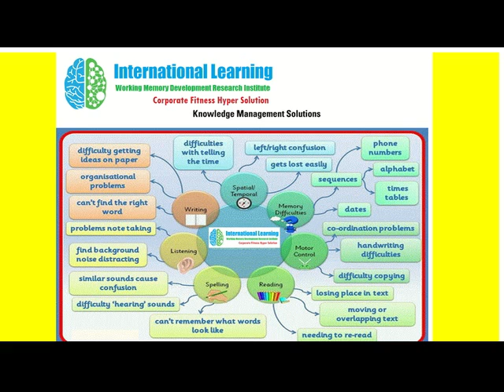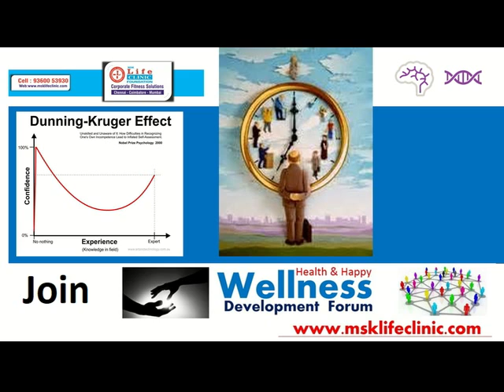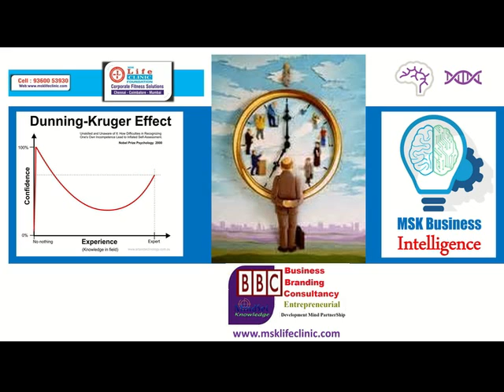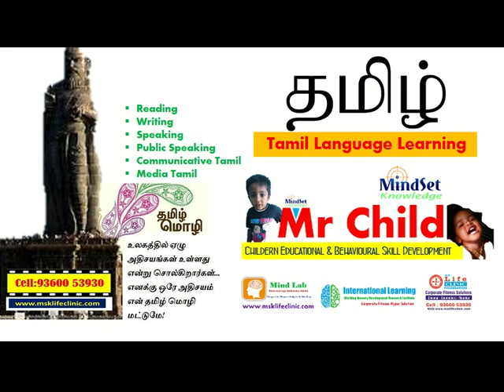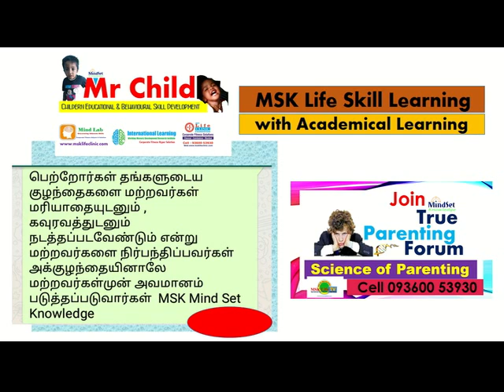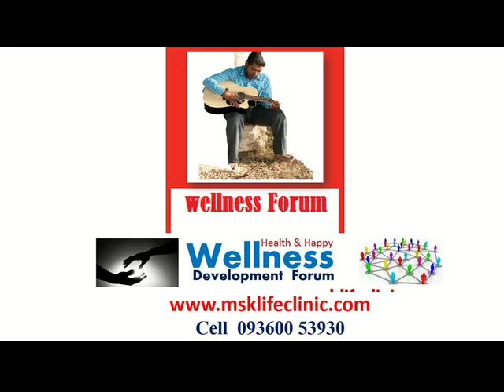மனதில் தோன்றும் நோய் குறியீடு மற்றும் அதன் அறிகுறிகள்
மனதில் தோன்றும் நோய் குறியீடு மற்றும் அதன் அறிகுறிகள் by corporate psychologist MSK:
சாதனையாளராக மாற வேண்டுமா
ஆலோசனை அறிவாளிகளுக்கு மட்டும்தான்

உங்களுக்கு கடுமையான கோபம் வரும்போது உங்கள் உடலில் நடக்கக்கூடிய நிகழ்வை கவனித்து இருக்கிறீர்களா ? உடல் நடுங்கும், உள்ளங்காலிருந்து உச்சந்தலை வரை உடல் சூடாகும், அறிவும் மனம் தன்நிலை மறக்கும், நீங்கள் எழுப்பாத சப்தம் வெளிவரும், உடல் இங்கு அங்கும் தூக்கி தூக்கி போடும் கடைசியாக பைத்தியம் பிடித்தது போல் நீங்கள் ஆகிவிடுவீர்கள். இது எதனால் நடக்கிறது என்று உங்களுக்கு தெரியுமா ?. உங்கள் உயிர் சக்தி ஆற்றல்களில் ஒரு பொறி விழிப்பதினால் நடக்கும். ஏனென்றால் உணர்வு பூரணமானது.

தொடர் சிந்தனை ,சிந்தனை பயம், அமைதியின்மை ,கோபம் ,ஆர்வமின்மை,
படபடப்பு ,மன அழுத்தம் ,சிந்தனை அழுத்தம் ,தலைவலி ,எதிர்மறை எண்ணம் ,எதிர்மறை சிந்தனை ,உளவியல் நிபுணரின் ஆலோசனை, மருந்தில்லா மனோதத்துவம்

குடும்பவியல் பிரச்சனை,
குடும்ப மன அழுத்தம்,
கணவன் மனைவி பிரச்சினைகள்,
கணவன் மனைவி பிடிபில்லா வாழ்க்கை, குடும்பநல ஆலோசனை,
பொருளாதார வளர்ச்சி உளவியல்,
மன அழுத்த சிந்தனை,
பணப்பிரச்சினை நீங்க,
உளவியல் பிரச்சினைகள்,

தொடர் சிந்தனை தொடர் செய்யலை தொடர்ந்து செய்யும் மன பாதிப்பு விடுபட மருந்தில்லா மருத்துவம்
தொடர் விரக்தி தொடர்பு வெறுப்பு மனநிலை நீங்க மருந்தில்லா மருத்துவம்
மற்றவர்களின் பிரச்சனையை தன் பிரச்சினையாக கற்பனை செய்து கொண்டு வாழும் மன பாதிப்பு
பெண்கள் மற்றும் குழந்தைகளுக்கான வளர்ச்சி உளவியல் பற்றிய உங்கள் கேள்விகளுக்கு பதிலளிக்கிறார் எம் எஸ் கே லைஃப் கிளினிக் பவுண்டேஷன் உடைய ஜஸ்ட்கால் என்கின்ற சர்வதேச_தொலைபேசி_வழி_சேவை முதன்மை ஆலோசகர் உளவியல்_சகோதரி_பிரியா_மேடம் அவர்கள்